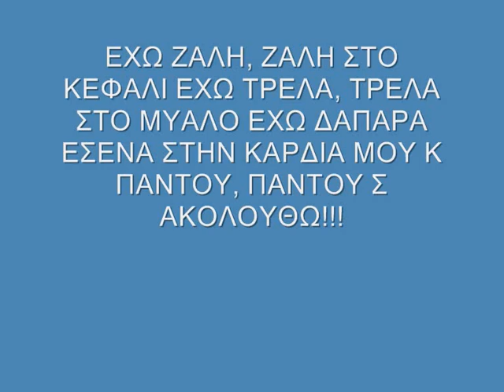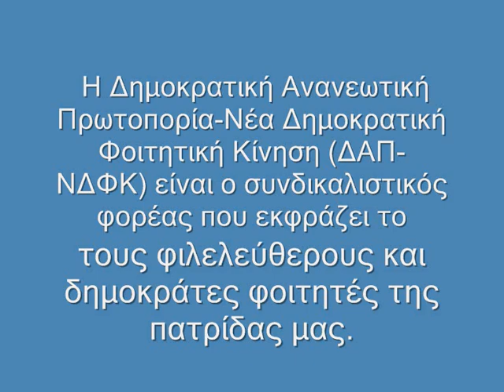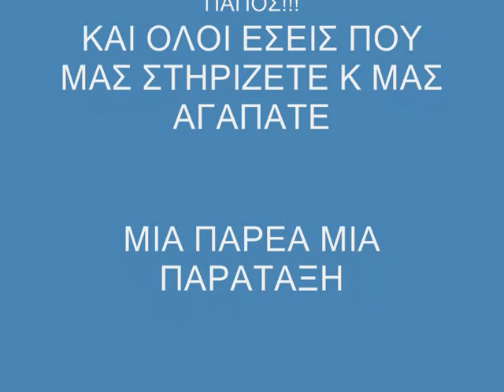Dap Aigiou-Addicted.wmv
DAPARA KAI DEN EIMAI KALA!